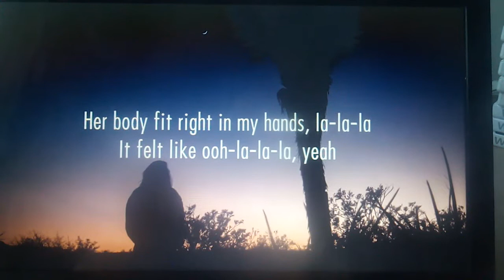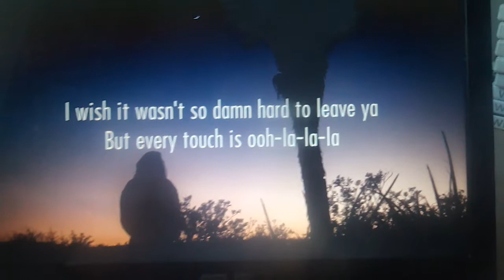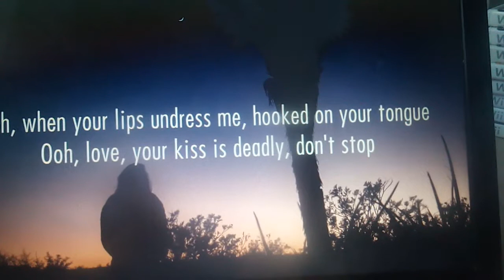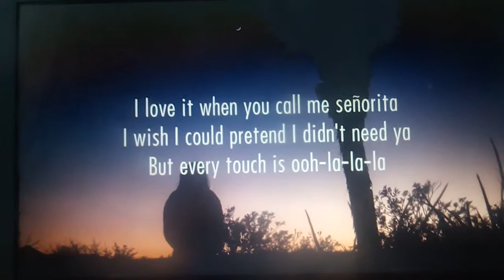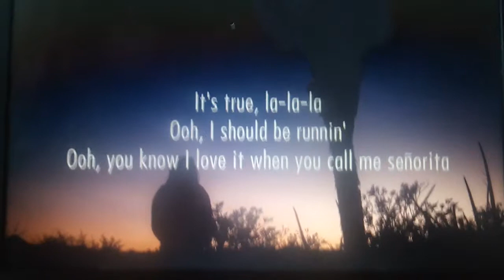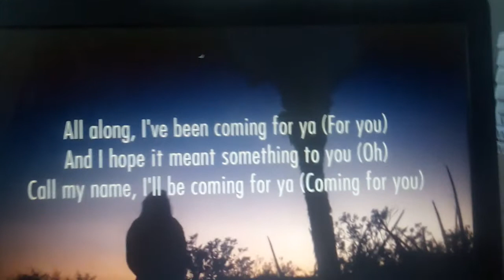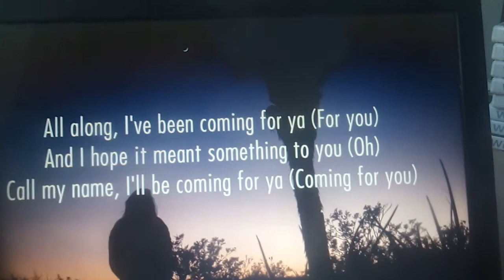shawn mendès camila cabello senõrita